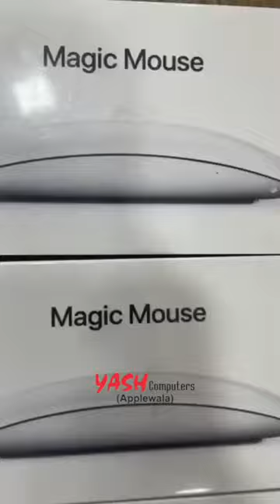YASH COMPUTERS ( Applewala ) Apple Magic 2 WIRELESS MOUSE